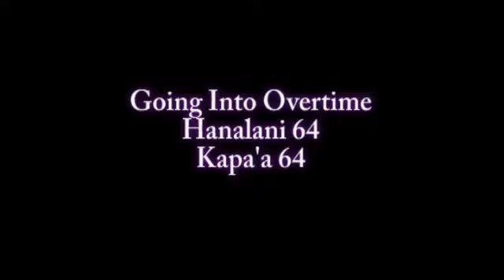Hanalani Schools State Basketball Game vs Kapaa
February 24, 2012 Hanalani Schools faces off against Kapaa in the Hawaii State DII basketball tournament. Losing team goes home, winner moves on to State Consolation game at the Neal Blaisdell Center!